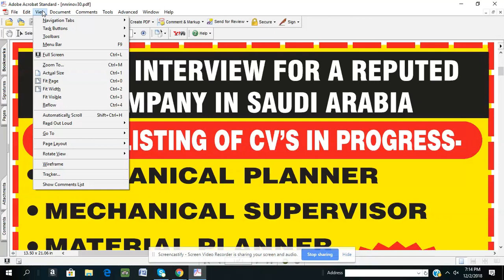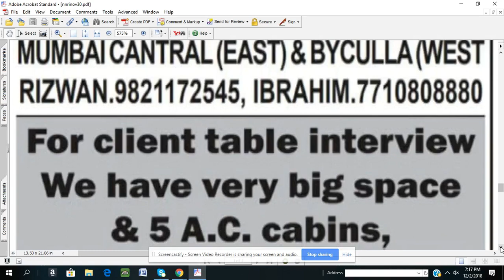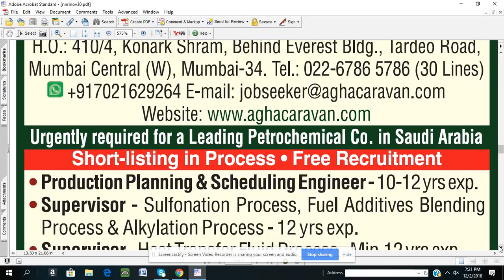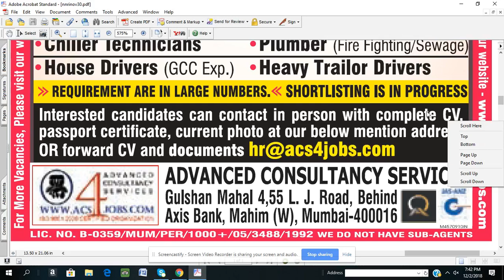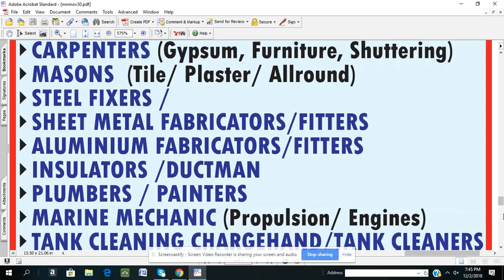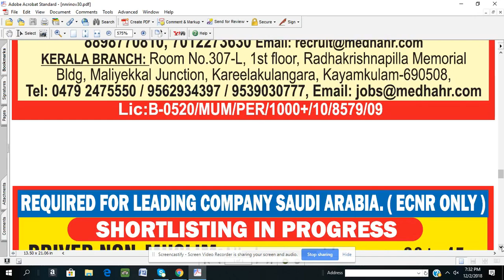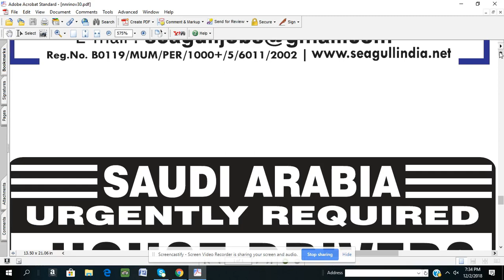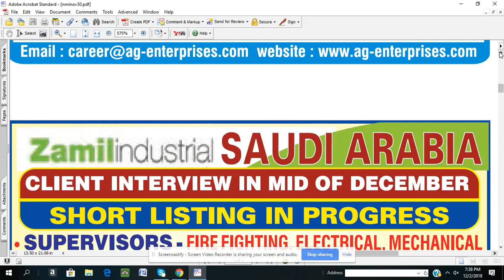newsandnriconnect jobs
NEWSANDNRICONNECT JOB